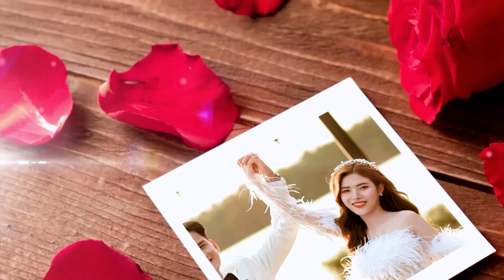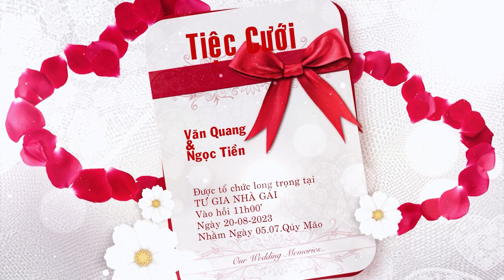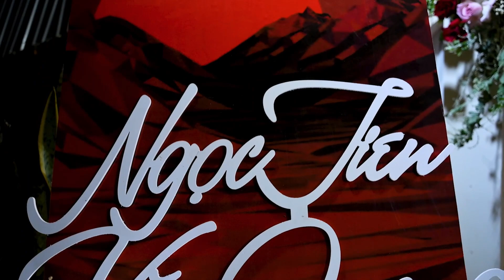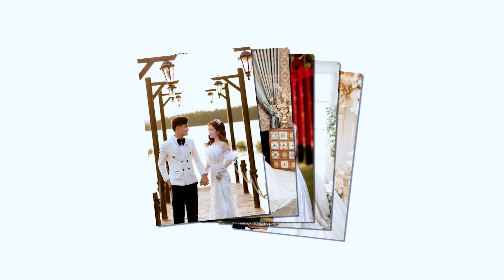LỄ VU QUY NGỌC TIỀN & VĂN QUANG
tân châu ngày 20/08/2023